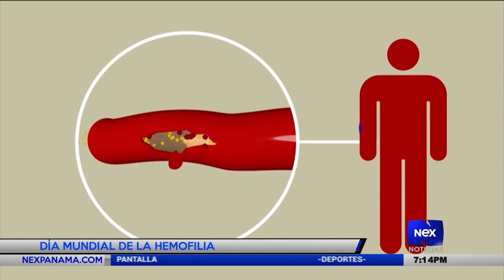Día mundial de la hemofilia